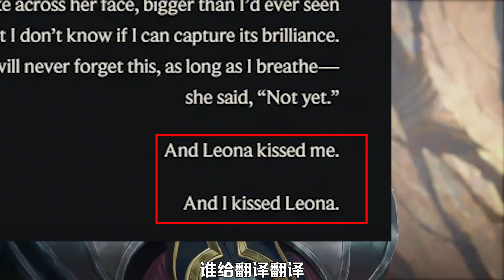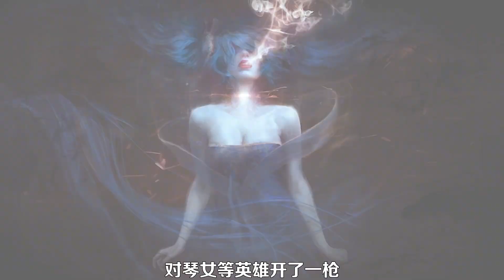盘点联盟最热门的五对CP：成分复杂，不好评价